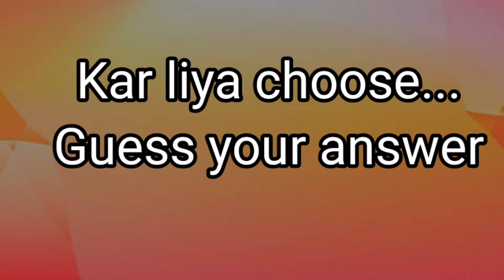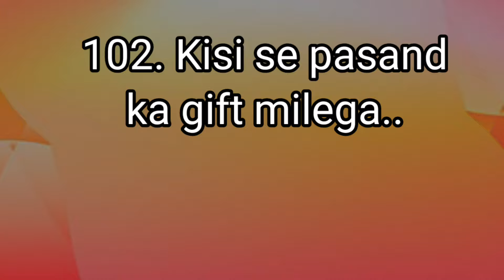choose one number | love quiz game | today quizgame | puzzle game | love status |quizzes